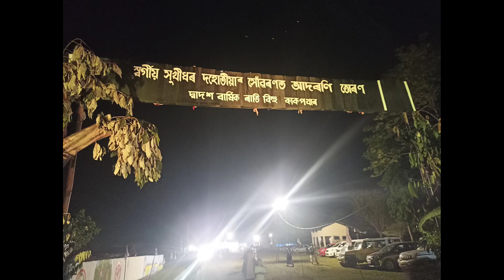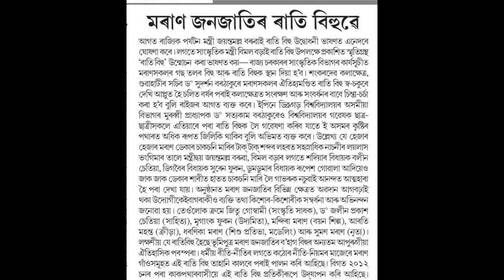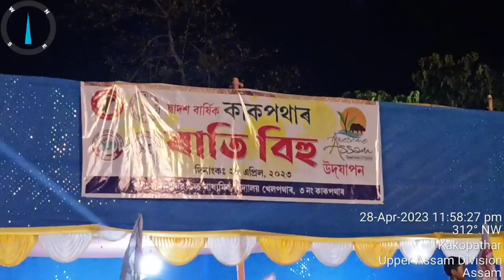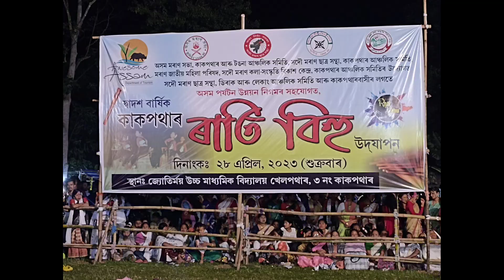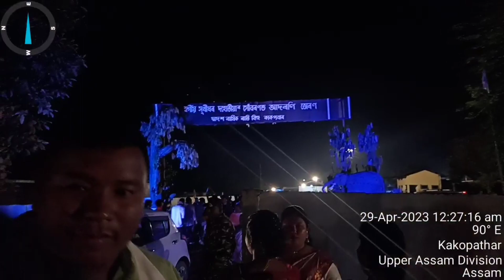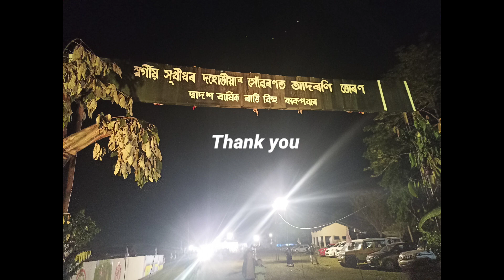Moran Bihu l Rati Bihu l মৰাণ ৰাতি বিহু l কাকপথাৰ I EP- 267